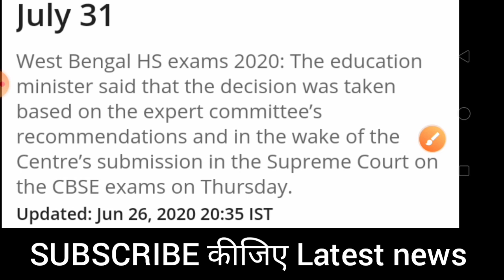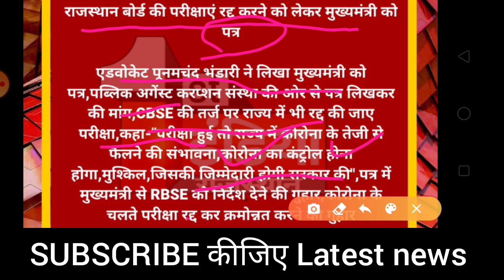10th and 12th board Exam पर बड़ा फैसला |Board Exam latest news| Rajasthan board| Rbse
Cbse Board Exam 2020|cbse Board Exam 2020 Promotion|cbse Board Exam latest news| cbse news today

Cbse 10th board exam 2020, cbse 12th board exam 2020,10th and 12th board exam latest news,cbse board exam 2020, 10th board exam,cbse 12th board exam 2020,cbse class 12th board
Rajasthan board 10th board exam, rajasthan board 12th board, rajasthan board, rajasthan class 10th board exam, rajasthan class 12th exam,

board latest news
Cbse Board exam latest news
Cbse Board exam hindi news

Cbse 10th exam supreme court
rajasthan 12th exam
Cbse 12th exam promotion
Rajasthan 10th class promotion
Cbse 12th board exam datesheet
Cbse board Promote
Class 10th rbse
board latest news
Board Exam breaking news
Board exam latest update
Cbse latest news
Board Exam Promotion
Board Pariksha latest news
10th board exam latest news
12th board exam latest news
12th board

Cbse Board परीक्षा

Related searches-
Cbse board
Rajasthan board
Punjab board
Haryana board
Jharkhand board
Mp board
ICSE board
Andhra Pradesh board
Gujrat board
Chhattisgarh board
Himachal Pradesh board
Orissa board
Odisha board exam
Meghalaya board
Manipur board
Assam board
Goa board
Jammu and Kashmir board
Karnataka board
Mizoram board
Nagaland board
Tamil Nadu board
Tripura board
Uttarakhand board

Video Tag-

Andhrapradesh  board Exam 2020, Ap board Exam new Time Table